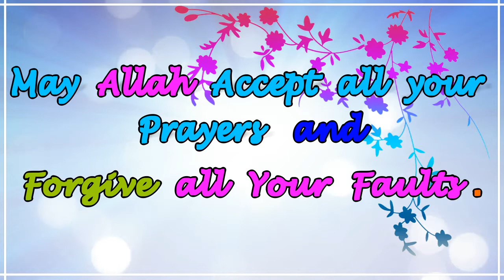Eid Mubarak Eid Ul Fitr Eid Mubarak Status Eid Mubarak 2021 Status Eid Al Fitr Status 2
Eid Mubarak, Best Eid Mubarak Status, Eid Mubarak Wishes 2021, Eid Ul Fitr 2021, Eid Mubarak Status 2021, Eid Greeting,

Songs Status,
Poetry Status,
Love Status ,
Sad Status,
Romantic Status,

dk.studio status 4 u
Status Video Creation